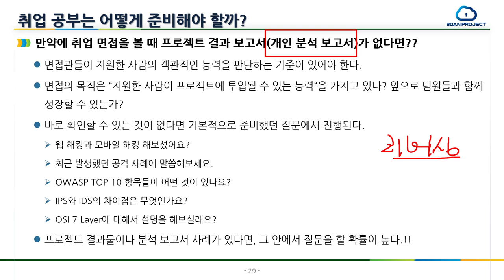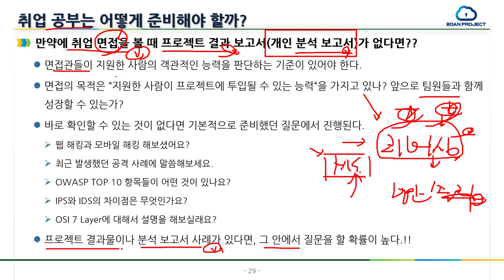(보안진로) 만약에 취업 면접을 볼 때 프로젝트 결과 보고서(개인 분석 보고서)가 없다면?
보안프로젝트 ) 에서 제공하는 IT 강의입니다. 이번 강의 주제는 "(보안진로) 만약에 취업 면접을 볼 때 프로젝트 결과 보고서(개인 분석 보고서)가 없다면? hacking security " 입니다.